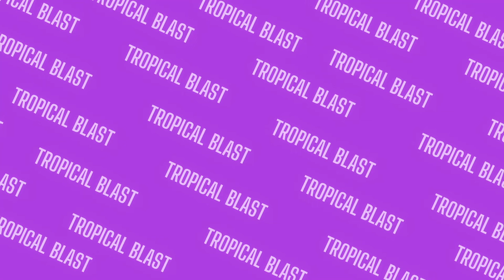Mellow Mood (From Rainy Day Dreaming)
This is Mellow Mood, song #12
About Rainy Day Dreaming: Some chill tunes and hip-hop beats for rainy days. I dream about this kinda stuff every day. I wrote Rainy Day Dreaming for this, some Lo-Fi and trap hip-hop beats. It is a collection of my thoughts during the last year, with some collabs to help express these (and their)  thoughts and ideas. Please listen along for a ride of a lifetime. Enjoy!